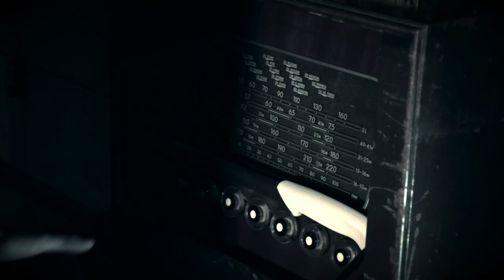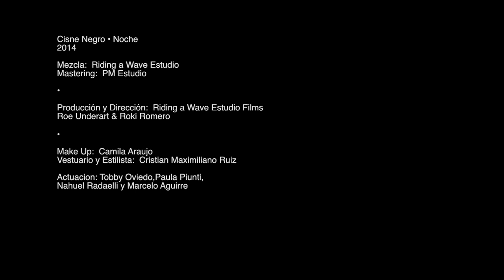Cisne Negro Noche 2014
Realizado integramente por Roe Underart &&
Riding A Wave Estudio // Roki Romero

Maquillaje • Camila Araujo

Vestuario & Estilista  • Cristian Maximiliano Ruiz ,;;;;;;;;;;;

/// Agradecemos a :

ByPaula Piunti
Tobby Oviedo
Marcelo Aguirre
Luca Lucas Radaelli
Sandra Britos
Analia Silva
Juan Manuel Moretto
Gracias !
"No le temas a la Oscuridad. " \\ \ Cisne es

Leo Radaelli + Radaelli Maxi + Gus Oviedo-Ramovecchi + Claudio Di Milla